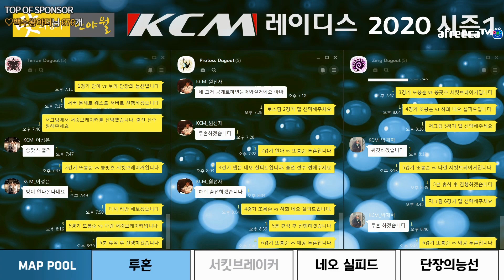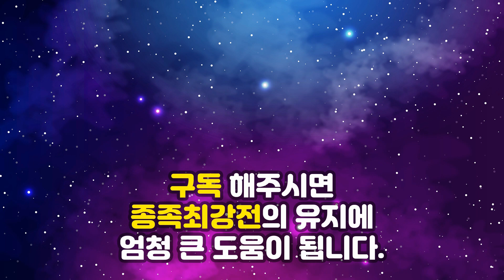반야월 뒷고기 KCM레이디스 종족최강전 2020 시즌1 7주차 6경기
캐스터 김철민, 맛의 명가 반야월과 스타크래프트 리마스터로 함께하는 반야월 뒷고기 KCM레이디스 종족최강전!

투혼
서킷브레이커
네오 실피드
단장의 능선을 순환/선택사용합니다.

유투브, 인스타 등 SNS에서 핫한 반야월 뒷고기, 동인동 찜갈비가 종족최강전에 왔다!

이벤트 내용 : ‘맛의명가 반야월’ 뒷고기&동인동 찜갈비 구매시

배송메시지에 ‘kcm’ 을 입력해주세요!

추첨을 통해 백화점 상품권 10만원 을 증정합니다 (1명)

이벤트 참여해주시면 종족최강전&해당 업체에 큰 도움이 됩니다

*구매링크

저그 : 세나 / 또봉순 / 이이슬 감독 : 박재혁
토스 : 안아 / 애공 / 하희  감독 : 원선재
테란 : 다린 / 보라 / 쏭팟츠 감독 : 이성은

6경기 : 애공 vs 또봉순 투혼